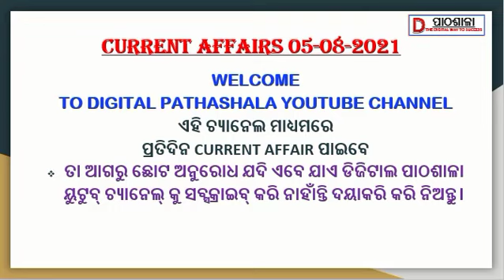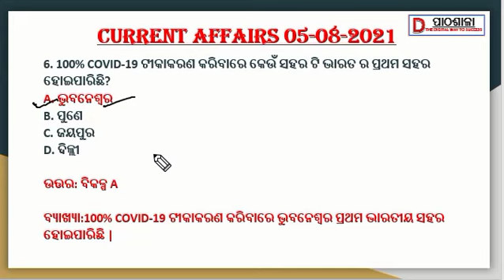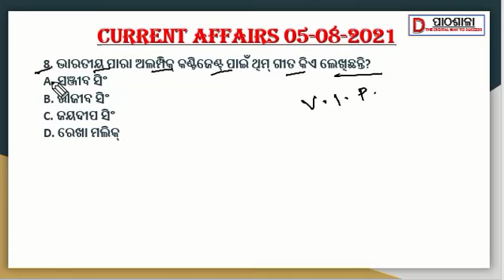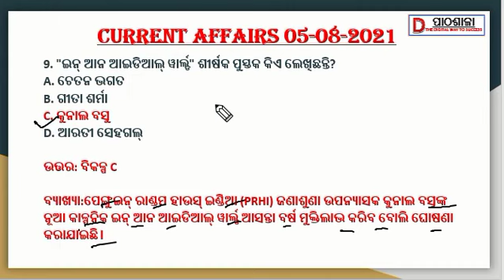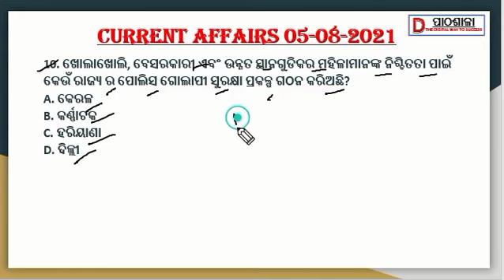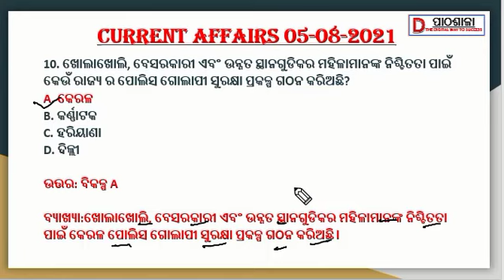05-08-21|CURRENT AFFAIRS | TOP 10 QUESTIONS AND ANSWER IN ODIA